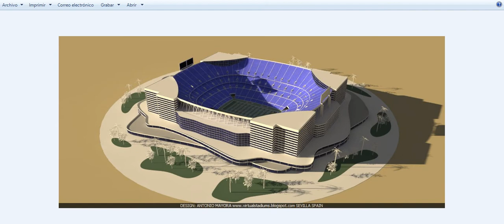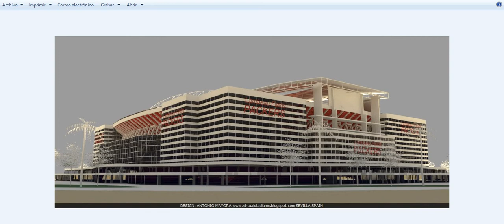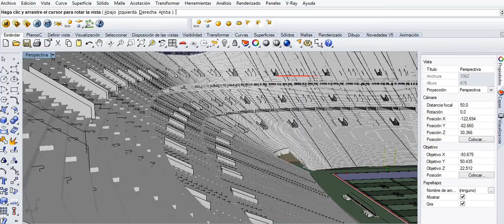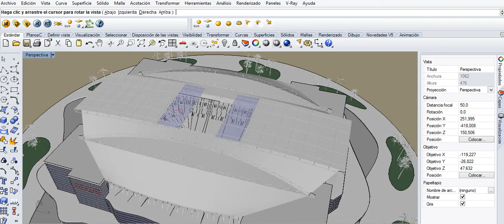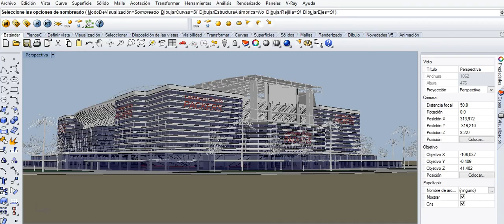packers stadium NFL DESIGN SPORT STADIUM arquitectura deportiva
Propuesta indefinida estadio NFL diseñado por Antonio Mayora Ocaña